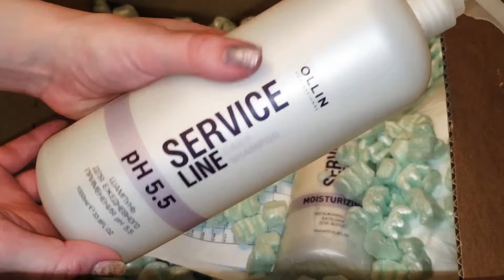БОЛЬШАЯ РАСПАКОВКА / ТОВАРЫ ДЛЯ ВОЛОС И НОГТЕЙ / ВЫКРАСКА ГЕЛЬ-ЛАКОВ / MASURA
Любимые магазины:

Лучший магазин кистей. Всегда подарок от продавца